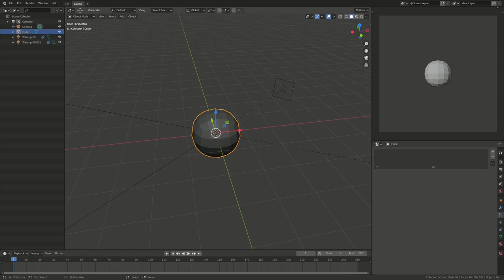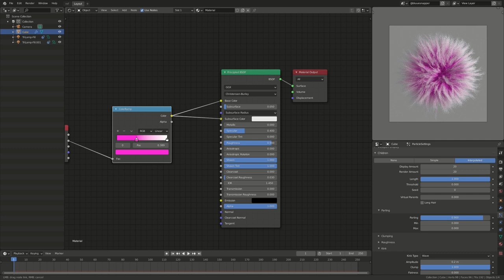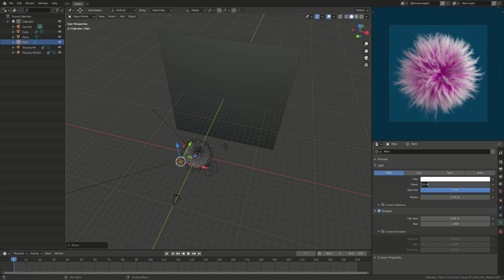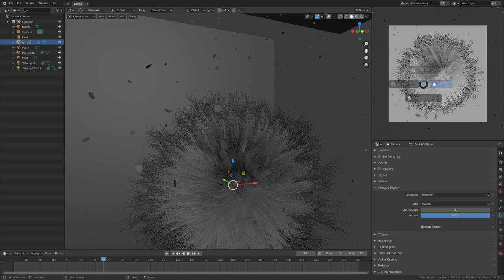Blender Eevee Quick Fur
How to set up simple fur in Eevee,enjoy!